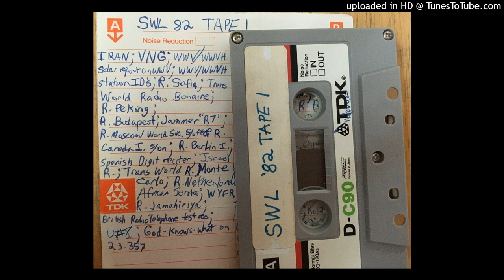Shortwave clips from 1982, Tape 1 side A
In 1982 I made recordings of how it is during a "sunspot max" time, using a Realistic DX-302 near Atlanta Georgia USA.